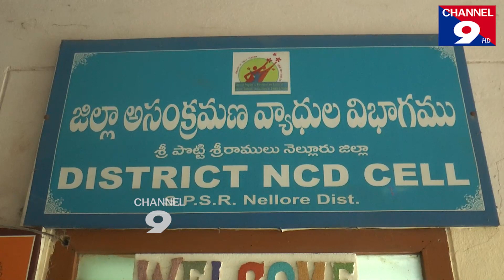వైద్య ఆరోగ్యశాఖలో వేధింపుల విచారణ